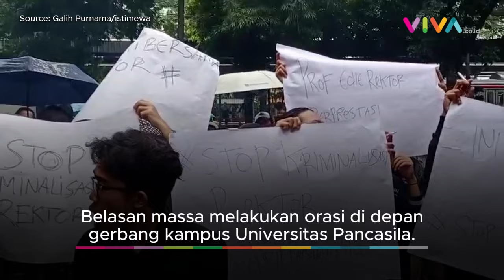Orang Bayaran Gelar Aksi Demo dukung ETH di Depan Kampus Universitas Pancasila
VIVA - Aksi tandingan membela Prof. ETH yang dinonaktifkan karena dugaan pelecehan seksual. Belasan massa melakukan orasi di depan gerbang kampus. Mereka meminta agar kriminalisasi terhadap ETH dihentikan, namun ternyata mereka adalah massa bayaran. Satu orang mengaku mendapat uang Rp 50.000 untuk ikut aksi tersebut.

[MRH-KY]
Reporter : -
Kontributor : Galih Purnama, Depok/Istimewa